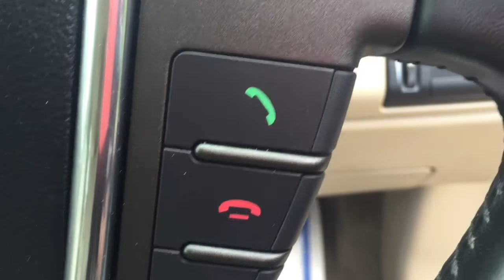2013 Land Rover Freelander 2.2 SD4 GS for sale in Tonbridge Kent